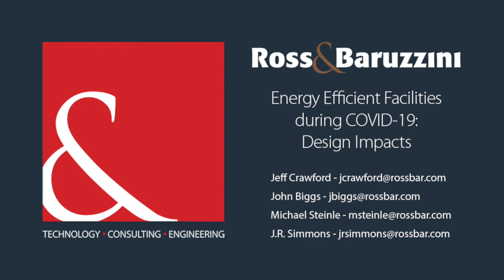2 of 3 Energy Efficient Facilities during COVID-19: Design Impacts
An Energy Efficient Facilities during COVID-19: Design Impacts discussion with host Jeff Crawford, Ross & Baruzzini Managing Principal - Higher Education & Research Market with guests: John Biggs, Ross & Baruzzini Senior Mechanical Engineer / Commissioning Agent, Michael Steinle, Ross & Baruzzini Senior Resiliency Consultant, and J.R. Simmons, Ross & Baruzzini Principal Technology Division. This is a recording of a live Ross & Baruzzini webinar that aired Wednesday July 1, 2020 from 12:00 to 12:30 pm CT. This webinar is part two of a three part series.

Watch part one. An Energy Efficient Facilities during COVID-19: Unoccupied Mode Best Practices discussion with host Annie Smith, Ross & Baruzzini Director of Energy Services and John Biggs, Ross & Baruzzini Senior Mechanical Engineer and Commissioning Agent.